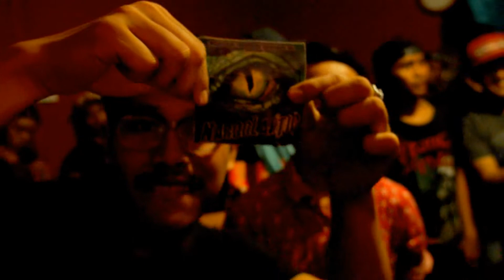"Hypocretin" Sticker (Batam)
"Hypocretin" Sticker (Batam, Indonesia)